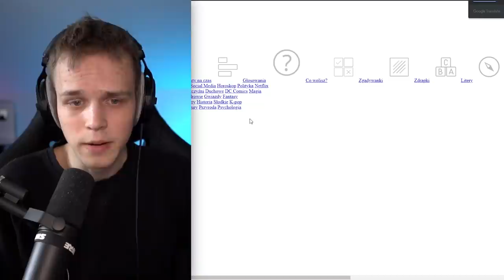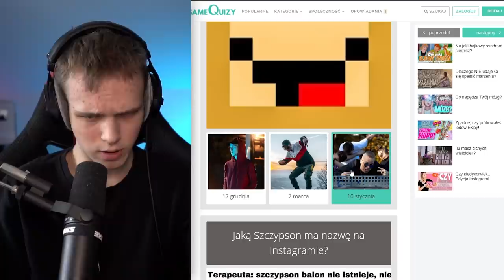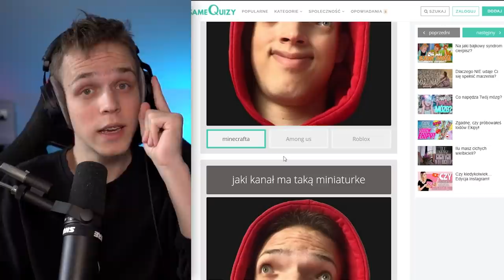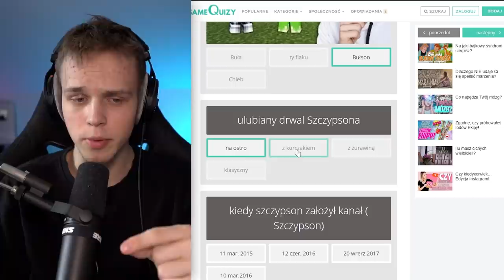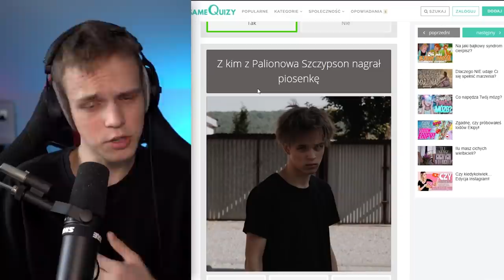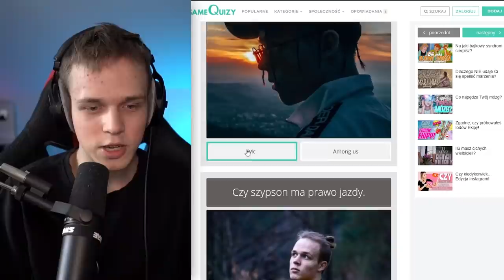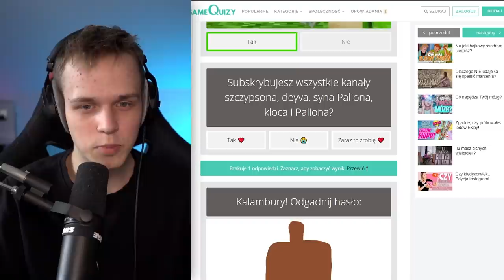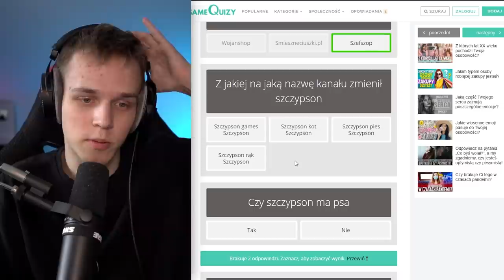QUIZY OD WIDZÓW! CO TO JEST?! *śmieszne*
✔️ ODCINKI CODZIENNIE o 19:19